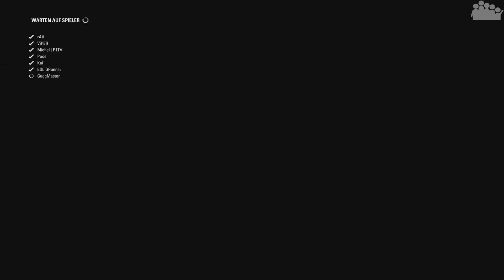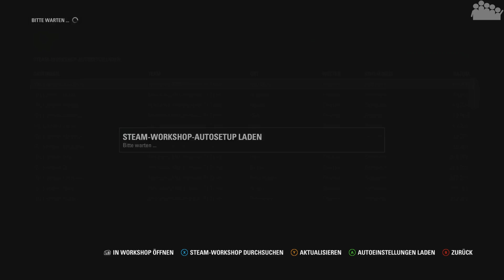F1 2016 MEGA COOP SAISON #7 - Lauf 1 : Brasilien : Qualifying - Let's Play F1 2016 Mega Coop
► Es beginnt, die F1 2016 MEGA COOP Saison. Erste Station ist São Paulo Brasilien. Wer hat die Testphase genutzt und kann direkt im ersten Qualifying sich eine gute Ausgangslage für das Rennen sichern?

► Es spielt: rAii
► Plattform: PC
● Verwendete Eingabegeräte: Thrustmaster T300 Alcantara Edition + CSL Elite LC Pedals
● PC-Hardware des Aufnehmenden:
• System: Windows 10 Pro
• Prozessor: Intel Core i7-2600 @ 3,4 GHz
• Arbeitsspeicher: 2x8,0 GB HyperX Fury DDR3 1333MHz
• Grafikkarte: EVGA Geforce GTX 1070 FTW Gaming
• Festplatte(n): 500 GB SSD (Samsung 840 EVO), 2 TB intern + 3 TB USB 3.0 extern